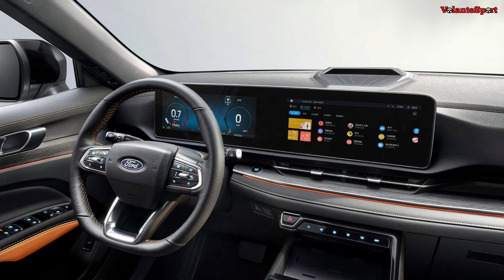FORD TERRITORY 2025 (EQUATOR SPORT)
Ya se presento la actualización del Ford Territoty o Equator como se conoce en China y otros países.

Changan Star Truck 2025 llega a México (camioneta de trabajo)